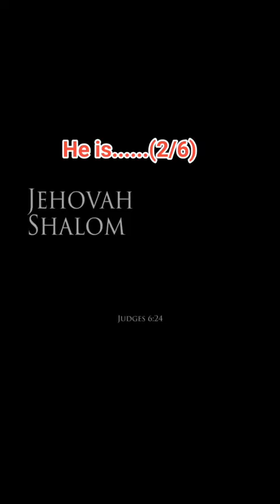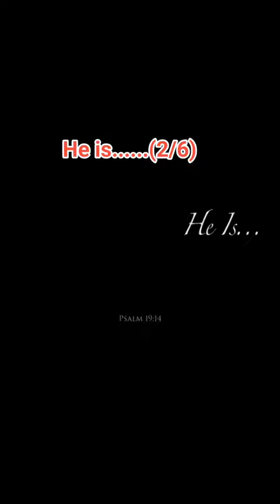The Names of God According Old Testament!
How many names does God have? If you do a google search, you’ll get answers from seven to over a hundred. That inconsistency can cause confusion until you understand what a name is.

A name can be a legal proper name, how you address a person, a title they bear, a pet or nickname, or an attribute (something that describes them or a characteristic of theirs). In the Bible, we find two names God decrees as his, but we find many more names people have given him. There are also names given to God through prophecy, as well as scriptures where God refers to himself with a name. What are the names of God?

Names of God in the Bible

Throughout the Bible, people have given many names to or for God. Sometimes they were given in response to something God had done, other times they were to describe who he is. Let's take a look at some of the most popular names of God.
Most familiar use Jehovah, a variant of Yahweh, which is translated into English as LORD. These are:

Jehovah Jireh: The LORD our provider (Genesis 22:14)

Jehovah Rapha: The LORD our Healer (Exodus 15:26)

Jehovah Nissi: The LORD our Banner (Exodus 17:15)

Jehovah Shalom: The LORD our Peace (Judges 6:24)

Jehovah Raah: The LORD our Shepherd (Psalms 23:1)

Jehovah Tsidkenu: The LORD our Righteousness (Jeremiah 23:6)

Jehovah Shammah: The LORD is Here (Ezekiel 48:35)

Other names of God in Scripture:

Abba Father: For you have not received a spirit of slavery leading to fear again, but you have received a spirit of adoption as sons by which we cry out, “Abba! Father!” (Romans 8:15).

Adonai: Adonai is a Hebrew word that translates as "Lord" of "Lord Master" from its derivation "sovereignty".  In 1 Samuel 24:8, when David has the chance to take the life of the King of Israel, Saul, who is trying to kill him, and he chooses to spare Saul, he emerges from a cave he has been hiding and calls Saul, “My lord,” its root form in the Hebrew similar to Adonai.

Alpha and Omega: In the last book of the Bible, Jesus reveals himself as "the Alpha and the Omega, the First and the Last, the Beginning and the End." Present at the world's beginning, Jesus will also be present at its end, when he and his work are finally and fully revealed. "I am the Alpha and the Omega, the First and the Last, the Beginning and the End." Revelation 22:13

Ancient of Days: God is referenced as the "Ancient of Days" three times in the book of Daniel, chapter 7. It was the venerable appearance of old age that was uppermost in the writer's mind. "What Daniel sees is not the eternal God Himself, but an aged man, in whose dignified and impressive form God reveals Himself

El Roi: "The God who sees me" - used by Hagar in Genesis 16.

Elohim: Elohim is the Hebrew word for God that appears in the very first sentence of the Bible. Genesis 1:1 says, "In the beginning God created the heaven and the earth." It literally says, "In the beginning Elohim, Elohim created the heaven and the earth."  The term "Elohim" means “supreme one” or “mighty one”.

El Elyon: El Elyon, God Might High, or sometimes LORD Most High is used through Scripture to refer to the LORD, Creator of heaven and earth. Psalm 57:2 says, “I cry out to God Most High, to God who fulfills his purpose for me.”

Jesus: On the eighth day, when it was time to circumcise the child, he was named Jesus, the name the angel had given him before he was conceived (Luke 2:21)

Friend of Sinners: The Son of Man came eating and drinking, and they say, ‘Here is a glutton and a drunkard, a friend of tax collectors and sinners.’ But wisdom is proved right by her deeds (Matthew 11:19).

Names of God Found in Prophecy

In the prophecies regarding Jesus, he’s given many names.

Wonderful Counselor. Mighty God. Everlasting Father. Prince of Peace: For to us a child is born, to us a son is given, and the government will be on his shoulders. And he will be called Wonderful Counselor, Mighty God, Everlasting Father, Prince of Peace (Isaiah 9:6).

Ruler of Israel: “But you, Bethlehem Ephrathah, though you are small among the clans of Judah, out of you will come for me one who will be ruler over Israel, whose origins are from of old, from ancient times” (Micah 5:2).

Immanuel: Therefore the Lord Himself will give you a sign: Behold, the virgin will be with child and will give birth to a son, and she will call Him Immanuel (Isaiah 7:14).

Branch: Listen then, Joshua, you who are the High Priest; and listen, you fellow priests of his, you that are the sign of a good future: I will reveal my servant, who is called The Branch!  (Zechariah 3:8, GNT).

Lion of Judah: "Then one of the elders said to me, ‘Do not weep! See, the Lion of the tribe of Judah, the Root of David, has triumphed. He is able to open the scroll and its seven seals" (Revelation 5:5).